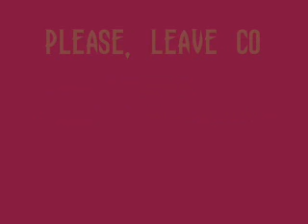Sarah Moore - Memories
This is me covering Within Temptation's, "Memories".